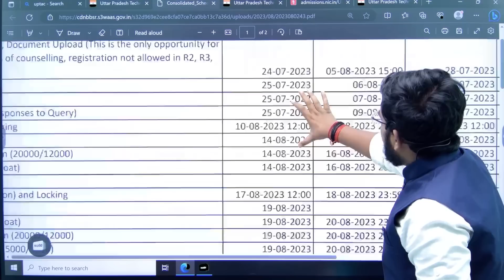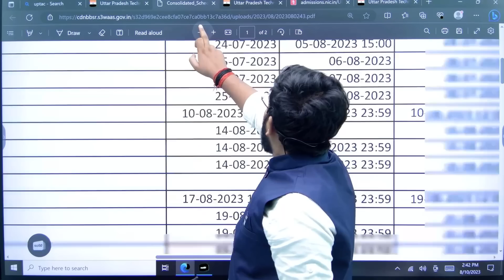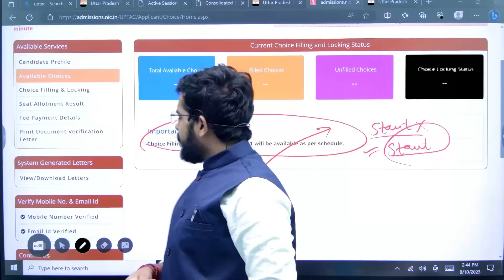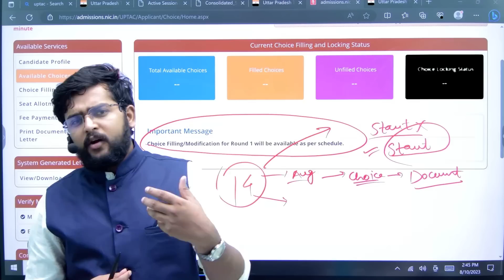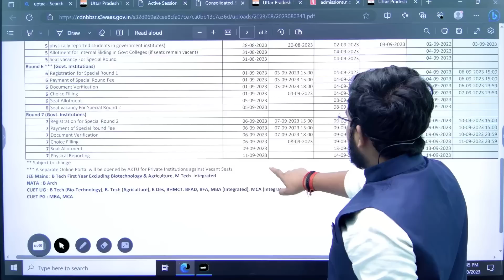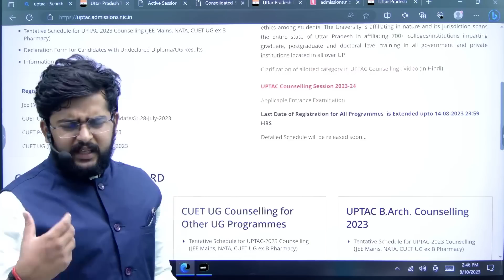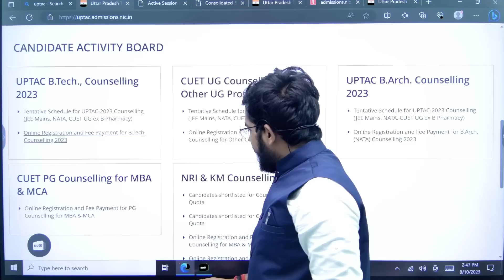AKTU Choice filling 2023 | uptac counselling new schedule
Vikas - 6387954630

In this video, we bring you a comprehensive step-by-step guide to the AKTU Counselling 2023 choice filling process. We'll walk you through the entire choice filling process, ensuring you understand each step clearly. Stay updated with the new schedule for UPTAC counselling and make informed decisions for your academic future. Don't miss out on this essential information – watch now and set yourself up for success!"

UPTAC Choice Filling Process
AKTU Choice Locking
UPTAC Counselling Schedule
AKTU Admission Procedure
UPTAC College Selection
AKTU Counselling Guidelines
UPTAC Seat Allotment
AKTU Choice Filling Steps
UPTAC Counselling Registration
AKTU Counselling Help Center
UPTAC Counselling Fee
AKTU Document Verification
UPTAC Counselling New Updates
AKTU College Preference
UPTAC Counselling Round
AKTU Counselling FAQs
UPTAC Counselling Result
AKTU Counselling Helpline
UPTAC Counselling Process Explained